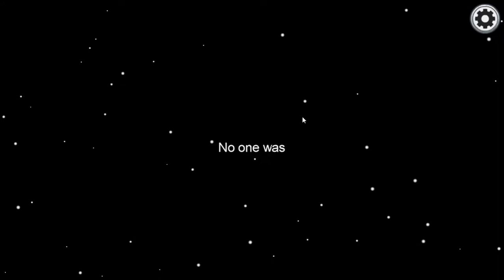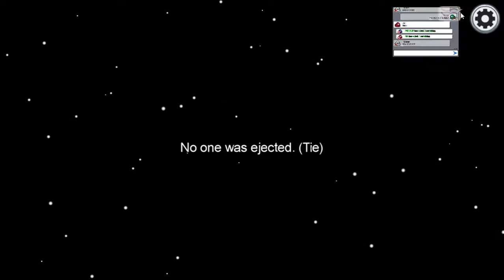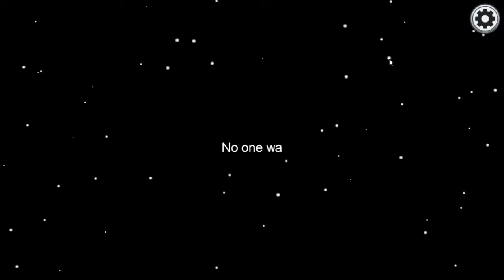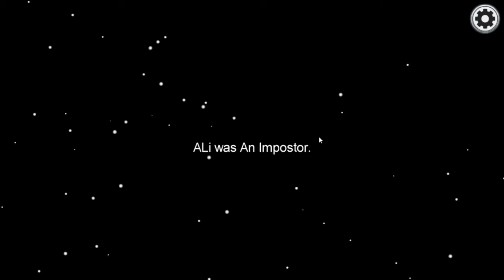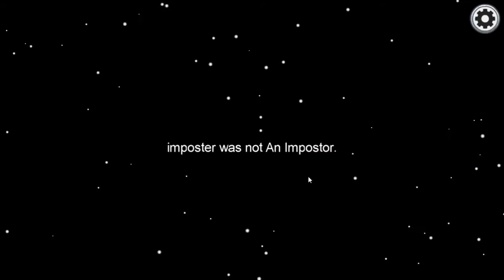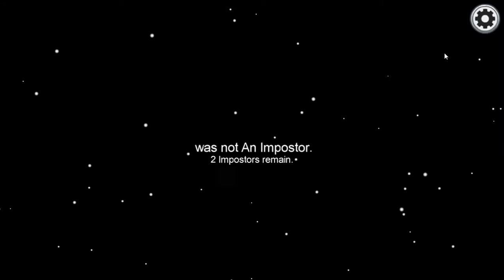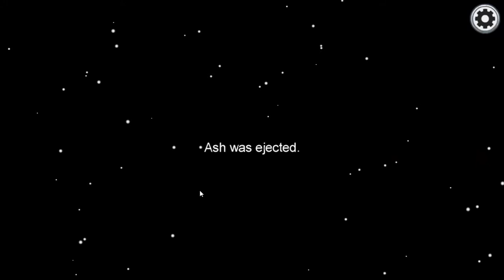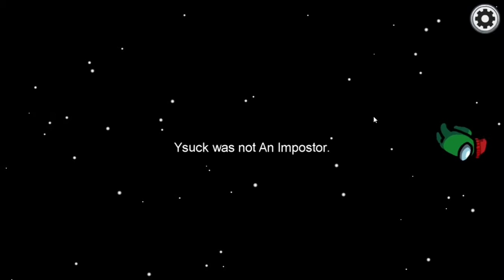I FOUND THE HACKER, and I WON?? - Among us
Heylo my Dear Minions, Im Vysakh Vinayan, but I go by the name Scobert Patrick or ScoPat.
Im a Gaming Channel with almost following every niche from Satire, Comedy, Vlog, Challenges,

Heres some Awesome Products for you Minions - coming soon